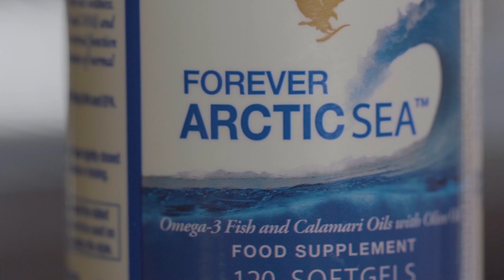Forever Arctic Sea